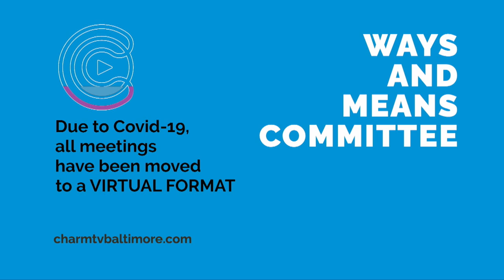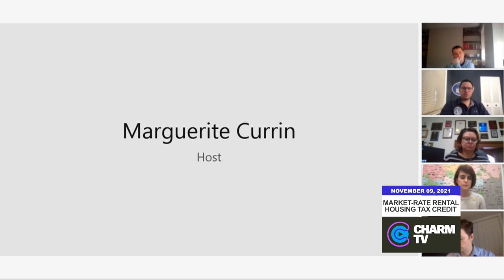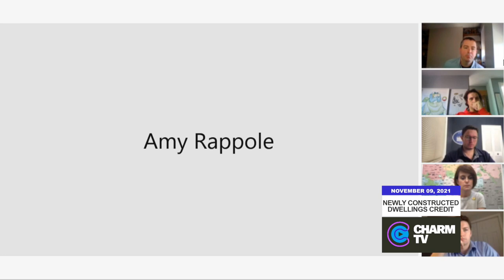City Council Hearing; November 9, 2021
City Council Hearing: Ways & Means Committee: Tax Credit Ordinances; November 9, 2021